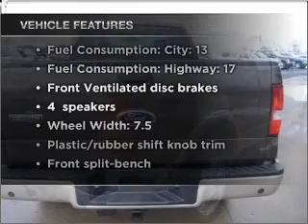2008 Ford F-150 - Batavia OH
Year: 2008
Make: Ford
Model: F-150
Trim: Lariat
Engine: 5.4 liter 8 cylinder 24 valve
Transmission: 4-Speed Automatic
Color: Brown
Mileage: 17862
Address:
1117 State Rte 32